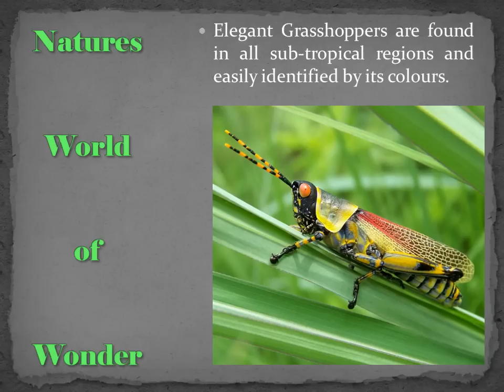Elegant Grasshopper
Natures World of Wonder